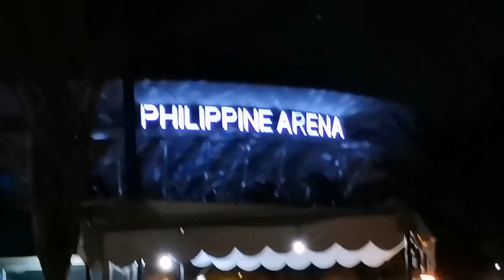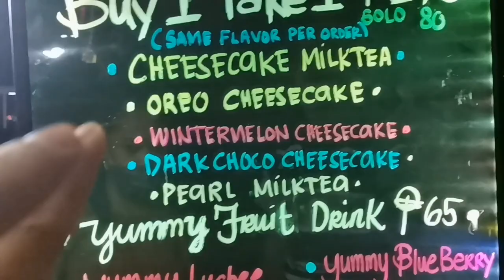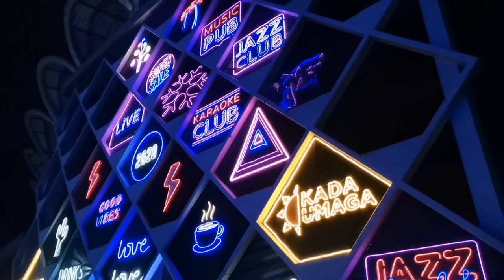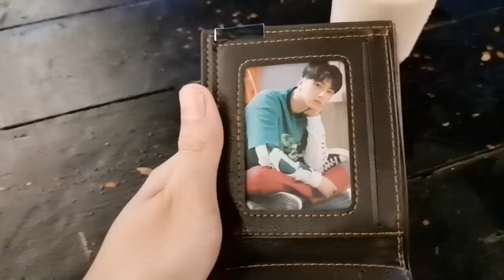A NIGHT IN MY LIFE / PH ARENA / HARRY CAÑERO